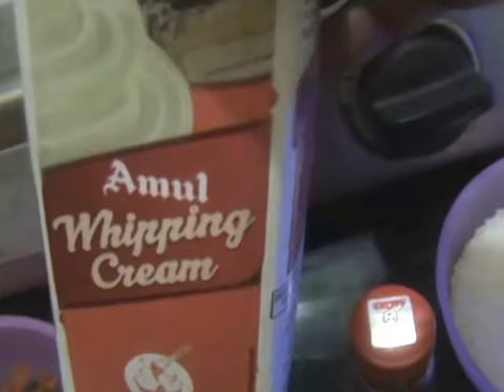Mummy's Cooking - Vermicelli pudding / Semiya Pudding with English Subtitles (Tamil)